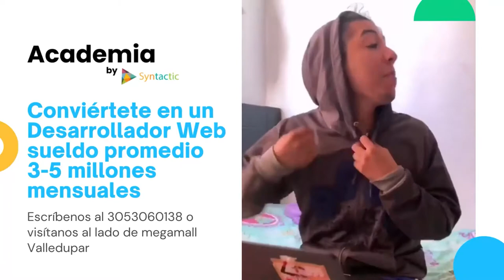LADRON SE BURLAN AL SER CAPTURADOS POR LA POLICÍA